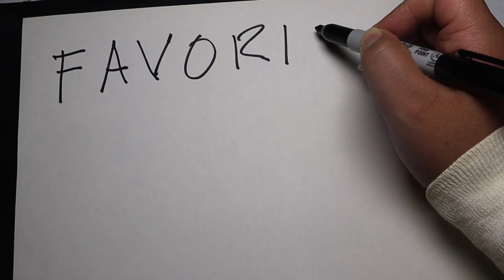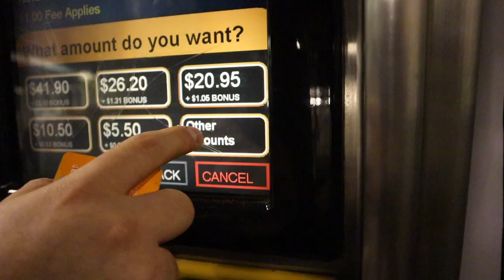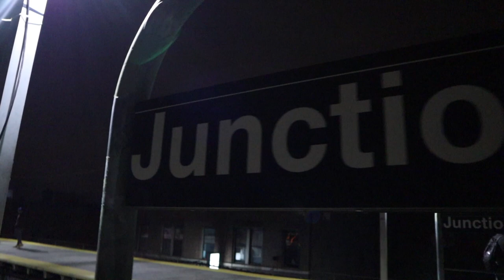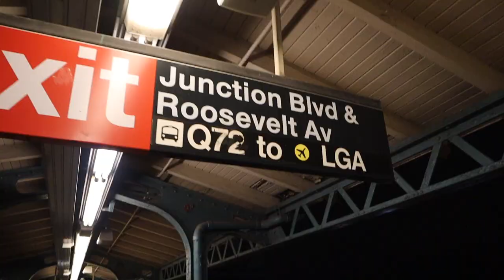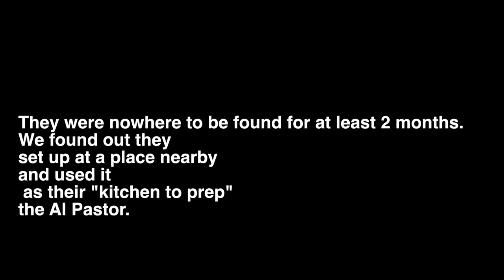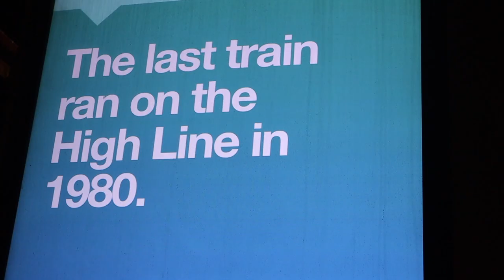BEST Late Night TACOS AL PASTOR in NEW YORK | Mexican Street Food NYC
The best tacos al pastor in NYC can be found late night on the streets of Jackson Heights, Queens. Yes, the term “best” isn’t one to be thrown around loosely, but we truly believe these are the best NYC has to offer. Watch the video to see for yourself why.

//MUSIC//

We have been coming to this cart on Roosevelt Avenue and Junction Boulevard for about a year and a half now and are hooked! We gained an even greater respect for their craft after visiting Mexico City earlier this year, which has spinning trompos of al pastor on nearly every block at times.

We post about this cart often on Instagram and we devoted an entire blog post to it: